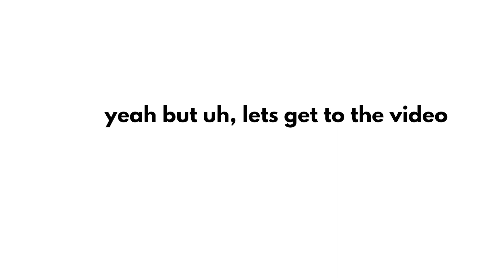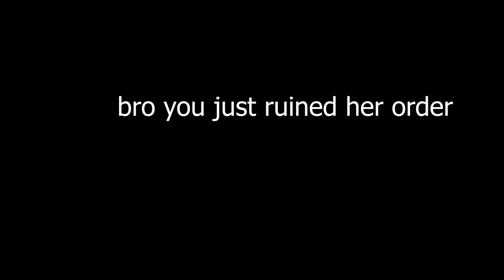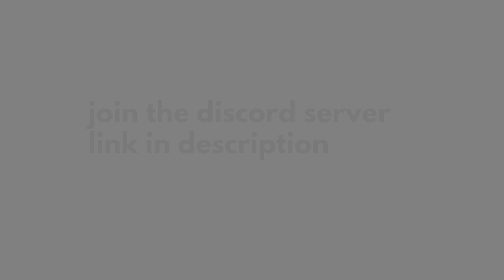dhar mann ripoffs but skeleton meme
tysm for watching, sorry for the video being so short. i have very limited time to make videos and thats about as big of a video that I could make in a months time all due to school and sports. ill try to make more videos soon. but other than that. enjoy